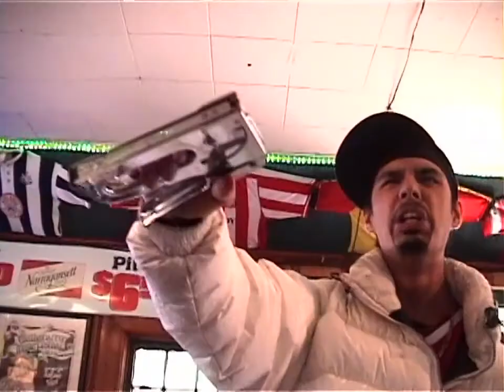ODC Ch.6 Rage,Gunz, Showdown